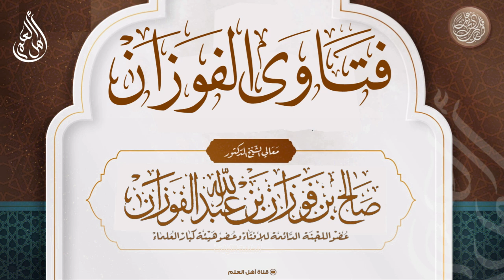هل يعيد الحج من ارتد عن الإسلام ثم أسلم؟ - صالح الفوزان